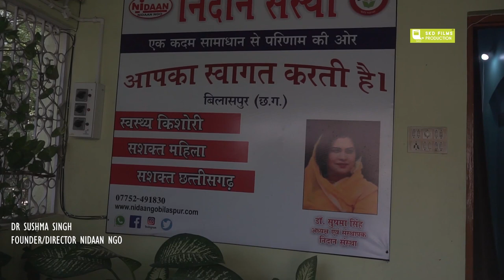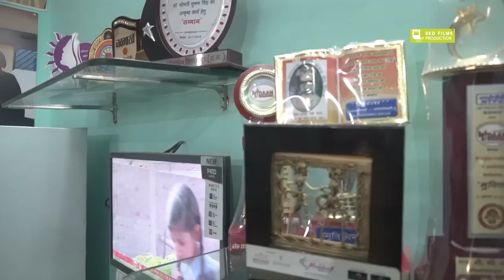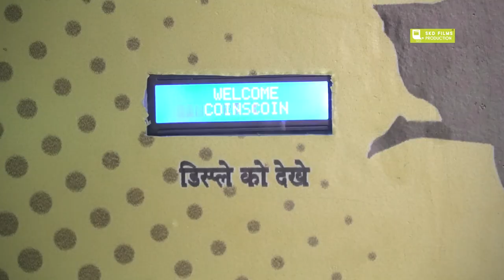Nidaan I Ngo I Sushma Singh I Shubham Koshle | Abhilasha Tiwari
Nidaan Ngo doing a commendable job in the state Empowering women. Glad to visit NIDAAN NGO located in Bilaspur Chhattisgarh.